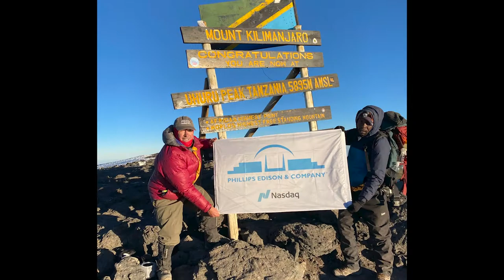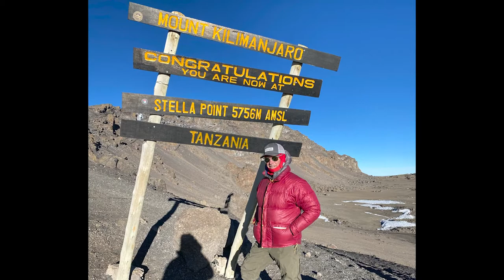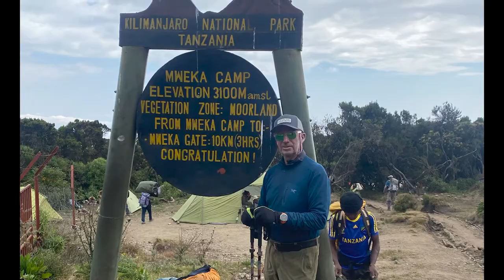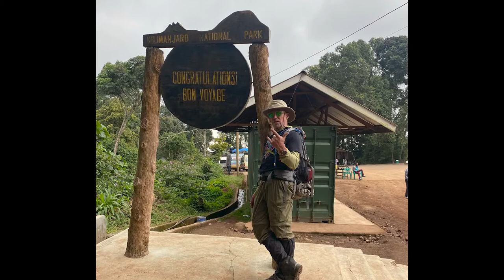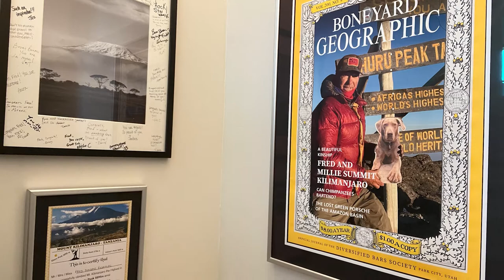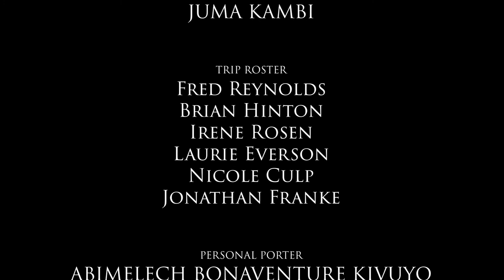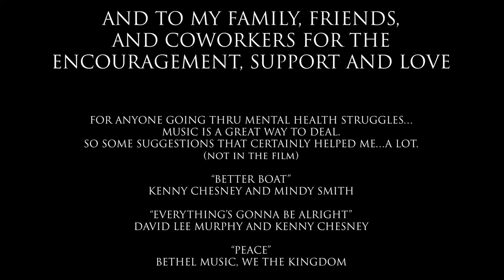Sept 2021 Kilimanjaro Climb Part 3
This is the 3rd and Final Segment taking into account Days 7-9 and Going Home. The Experience was everything I hoped for and would do it again in a Heartbeat. Training Vids of Aconcagua also forthcoming leading up to my November 30th Departure.